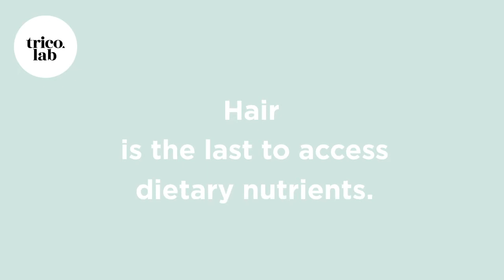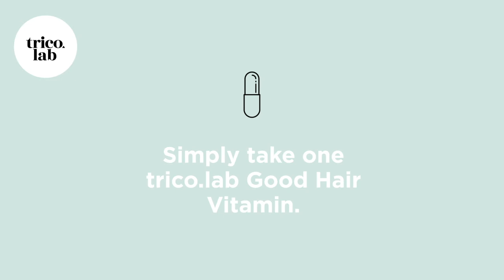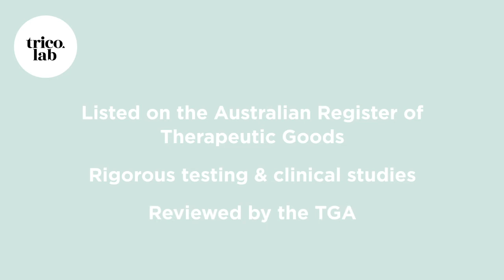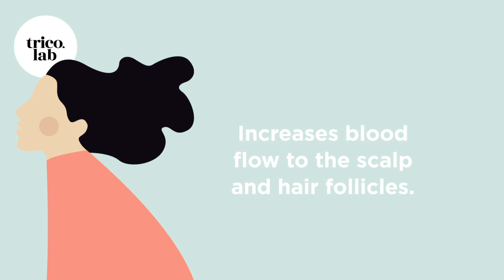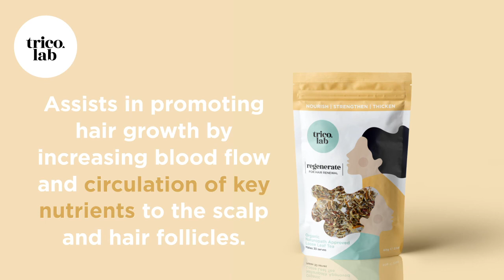trico.lab Good Hair Starts Here